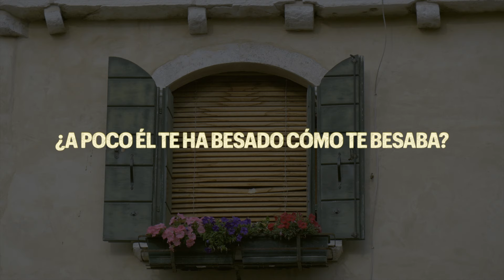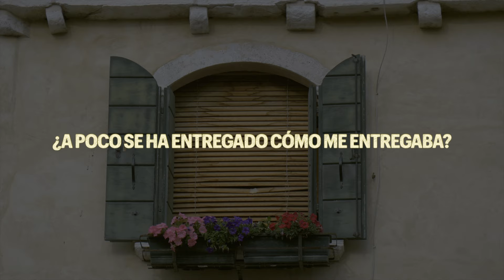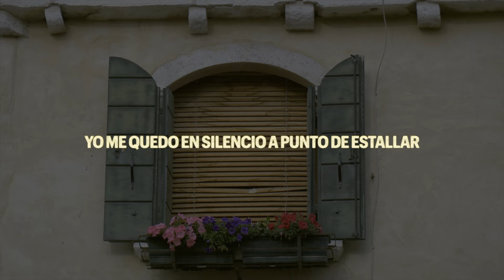La Banda 614 Ft. Uriel Barrera - Alta Gama (Lyric Video)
Sigue A Banda La 614:
​Quiereme Como Te Quiero - Banda La 614